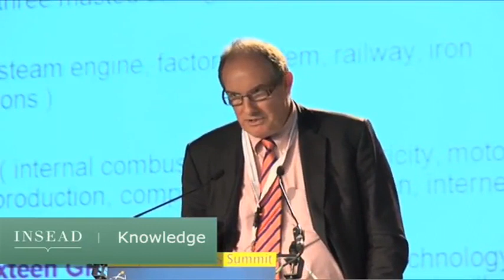Work Foundation executive vice-chairman Will Hutton on General Purpose Technologies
Will Hutton, executive vice chairman of The Work Foundation, warns that the accelerating pace of technological changes means that wrenching economic disruptions will become the norm.